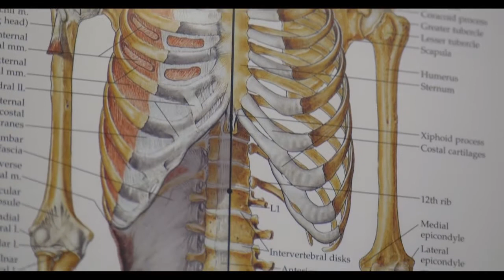End of Life Care Trailer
END OF LIFE is a documentary about an end-of-life care doctor and his experiences in dealing with terminal patients, their families, and the doctors, nurses, and others caring for them.  It is a co-production of Changemakers Productions and Dear Skyyler Productions.